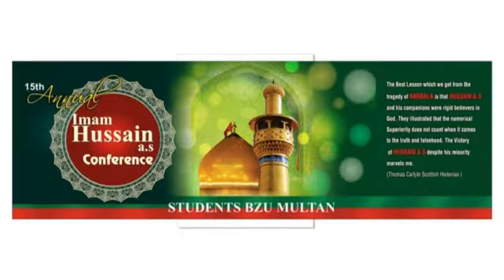| 14 Nov 2017 | Imam Hussain a.s Conference | BZU Multan